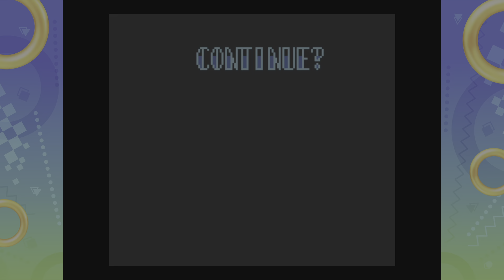Tails' Sky Patrol: Sonic Origins Plus [ Part 5 ]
In this episode I attempt to play Tails' Sky Patrol. Can I get past the traing level? Tails constantly flies and uses a ring to fight and interact with obstacles.